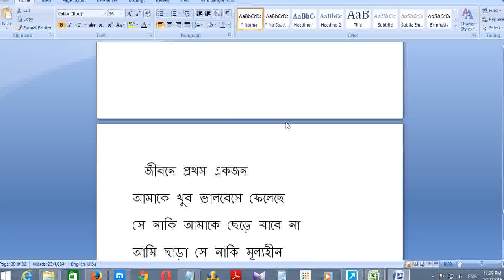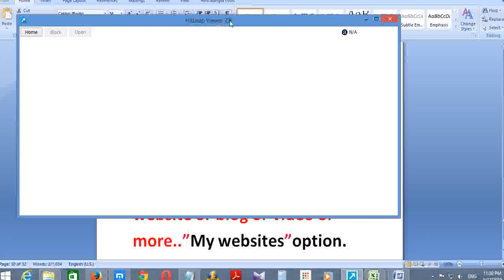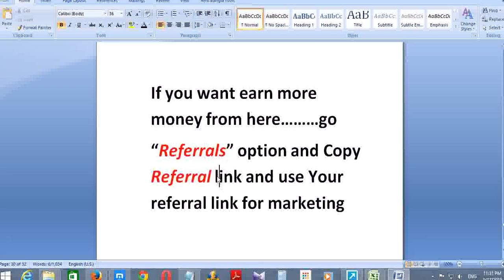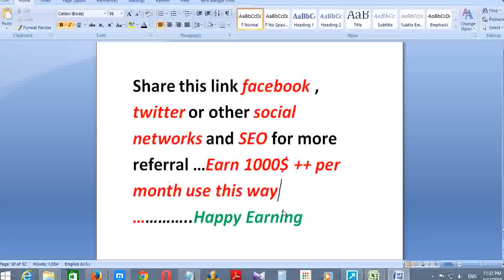How to Work with Hitleap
Premium account:
10,000 Minutes - 60,000 hits = $9
25,000 Minutes - 150,000 hits = $19
50,000 Minutes - 300,000 hits = $35
100,000 Minutes - 600,000 hits = $65
250,000 Minutes - 1,500,000 hits = $170
500,000 Minutes - 3,000,000 hits = $310
1,000,000 Minutes - 6,000,000 hits = $590